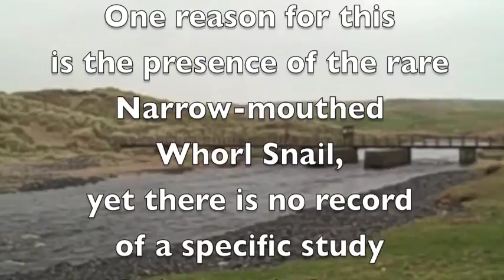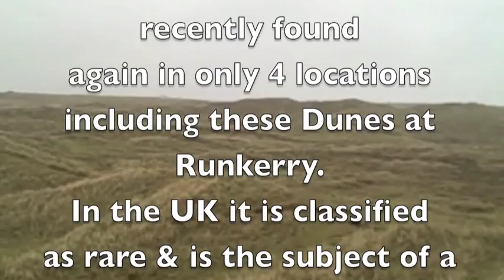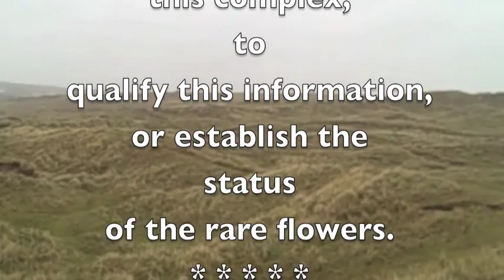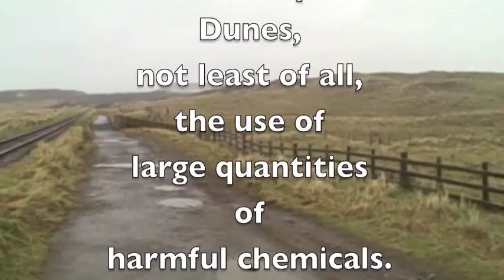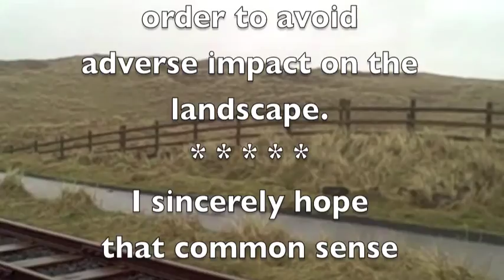Giant's Causeway Dunes Golf Resort ~ No Thanks!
Petition: Stop The Giant's Causeway Golf Complex.. Rare Species Must Be Saved !

Thanks for your interest & support.
Dick Glasgow

Introduction!

Maps & articles on the Golf Complex!

Reasons for concern for local retailers!

A UNESCO report recommends that: 'the proposed golf resort development project...should not be permitted'

Important environmental questions:

1:
Colletes floralis: The rare Mining Bee!

Are the Bushfoot Dunes still a habitat for the rare Mining Bee {Colletes floralis}?

2:
The Narrow-mouthed Whorl Snail is a PRIMARY REASON for selection of the North Antrim Coast as a Special Area of Conservation!

3:
Why has the Environment Minister given the go-ahead for this project, when he must be aware that at least 9 very Rare species of Flowers are present on this site?

4:
The presence of UK Red List Birds like the Linnet!
Was a detailed survey carried out to establish the presence of any rare birds?

5:
This site is right next to Bushfoot Beach, Runkerry ASSI, an Area of Special Scientific Interest, so what effect would this complex have on this special place?

6:
Would this complex threaten the world heritage status of the Giant's Causeway?

7.
Dangers to the dunes from Fertilizer and Pesticide runoffs from such a golf course!

8.
230 year old Lime Kiln on the Bush at Runkerry!

9.
Causeway Coast Communities Consortium concerns!

10.
Friends of the Earth concerns!

11.
Concerns expressed by Sinn Fein's Daithi McKay!

12.
The negative effect of Golf Courses on Dunes!

13:
An RPS Bat Expert has given assurances that this complex will not have any adverse effect on the local Bat Population.